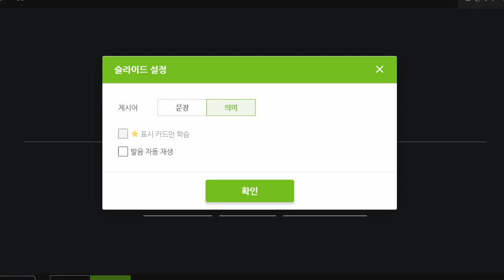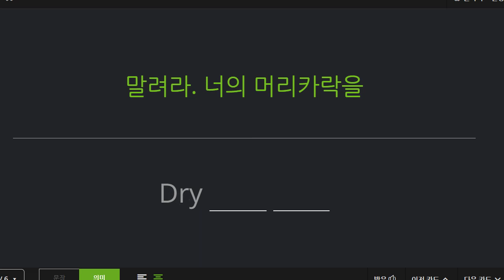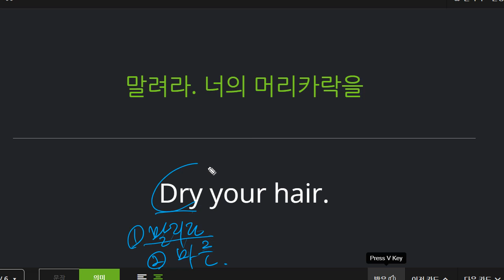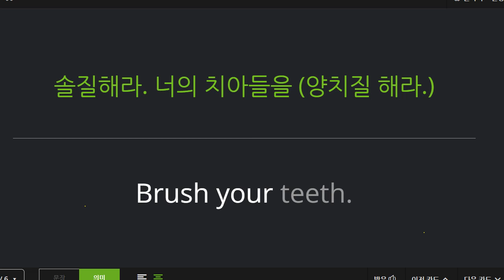전근우 2021 10 29 초등 기초회화 성취도 말하기 70 쓰기 40